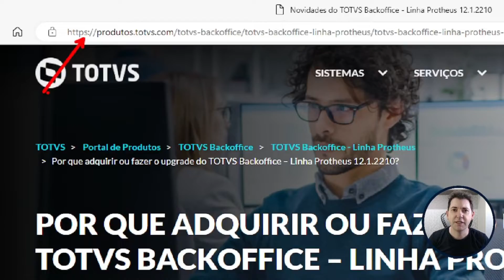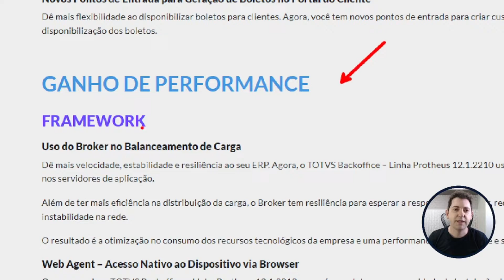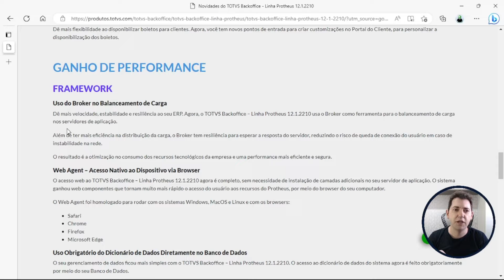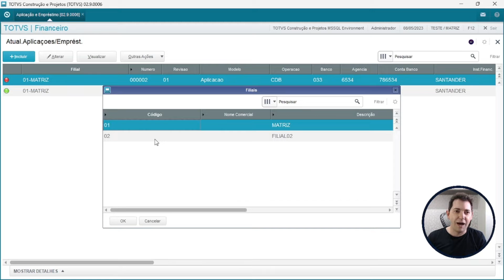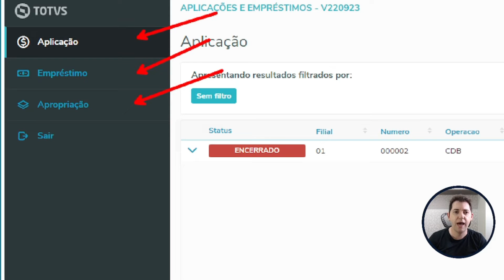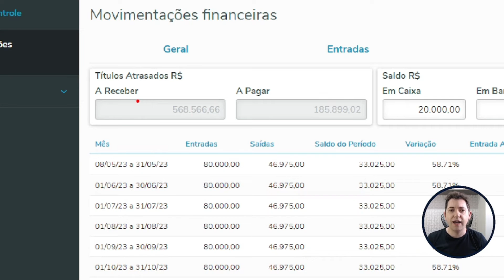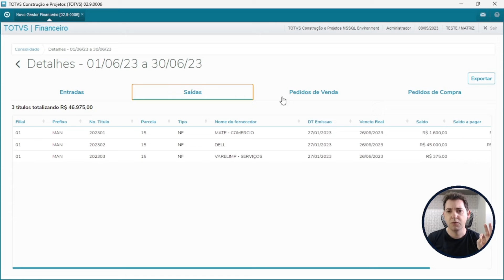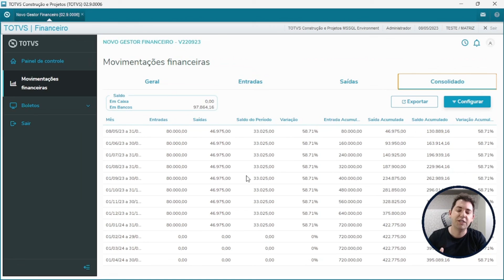TOTVS Protheus Release 12.1.2210 | Atualize Agora, Seu Tempo Está Acabando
Já faz um tempo que a TOTVS lançou a atualização 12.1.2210 do TOTVS Protheus, porém esperamos um tempo maior para trazer ela aqui com todas as novidades dessa versão.

Afinal a TOTVS já estipulou a data do fim da versão anterior 12.1.33, e se você não possui a garantia estendida, terá que atualizar para nova versão até o dia 30/06/2023 se quiser continuar recebendo suporte.

Além disso eu vou mostras um comparativo rápido de algumas rotinas do financeiro da versão anterior a 12.1.33 em relação a 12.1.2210

Acompanhe o conteúdo até o final pois ele está sensacional.
A RFB Sistemas é uma consultoria e escola há mais de 15 anos no mercado e já atuamos em diferentes setores e portes de empresas ajudando a implantar a melhor solução para gerenciar os seus negócios, o que possibilita que sua empresa consiga tomar decisões mais rápidas, assertivas e claro otimizando resultados. Além disso já capacitamos mais de 1.600 profissionais a utilizarem as ferramentas, como: TOTVS Protheus e RM, Microsoft Power BI e Excel
Os conteúdos do vídeo não expressam a opinião da TOTVS S/A e foi criado exclusivamente para fins didáticos.